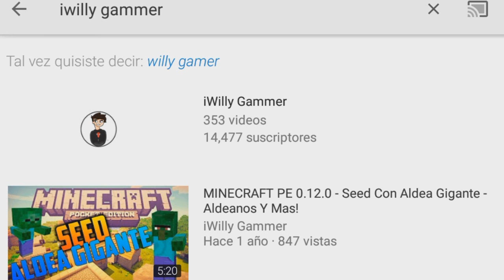COMO HACER UNA ESPADA FUERTE DE MINECRAFT!! - SIN MODS EN MINECRAFT PE 1.1! - ESPADA FUERTE 1.1!!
☛ ¡Abrir Descripción! ☚

El día de hoy les traigo un vídeo en el cual les enseño uno de los mejores trucos para Minecraft Pe 1.1 Oficial y 1.1.4 ya que como nosotros vemos tenemos una de las mejores espadas para Minecraft ya que es una de las mejores con un simple comando!